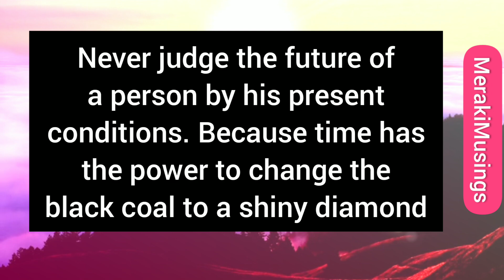Only a winner does that!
To Win Big, You must.